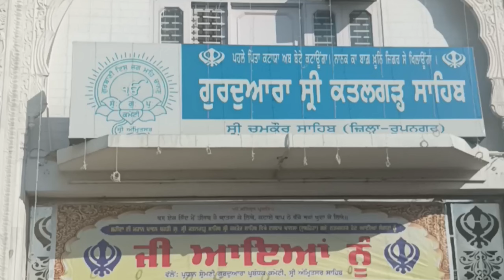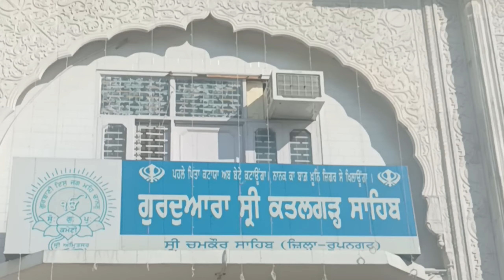Dussehra chamkaur sahib#vlog